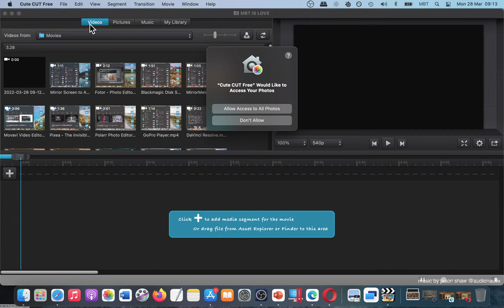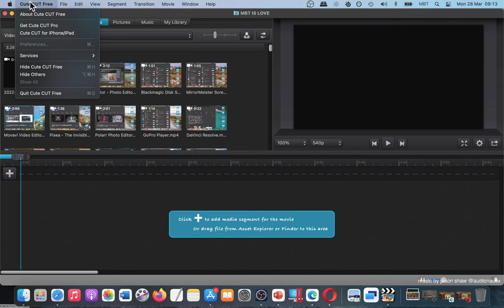Cute CUT Movie Maker Mac App Store - Your Thoughts? Basic Overview - Mac App Store